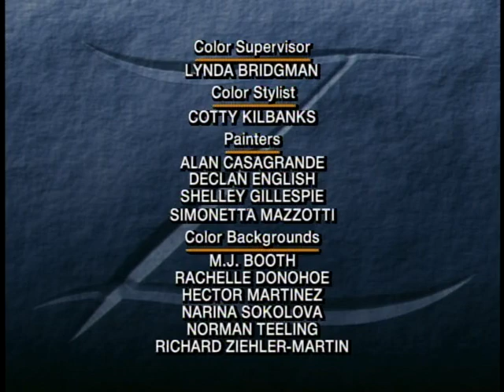The New Adventures of Zorro (1997) - The Enforcer (Season One, Episode 5)